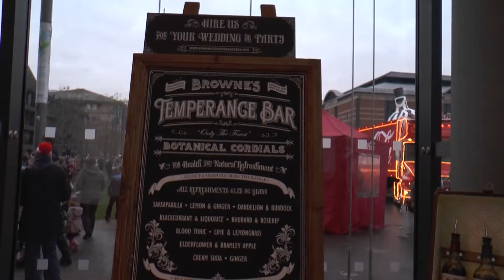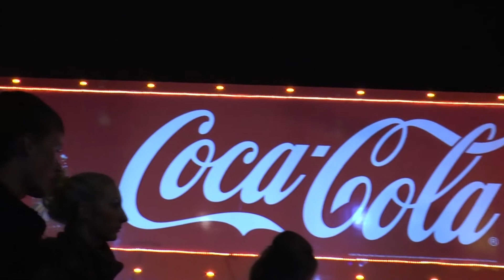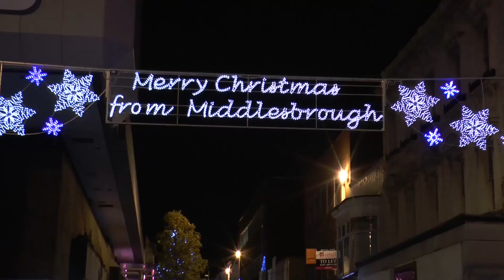Christmas in Middlesbrough 2013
A Documentary  of Special Christmas in Middlesbrough 2013
Thank you all the people who accepted my interview, they are so nice! Thank you for your help  ,let me finish my school assignment easily.
Hey, everybody, Marry Christmas and Happy New Year ! Every day is Sunny sunny :)